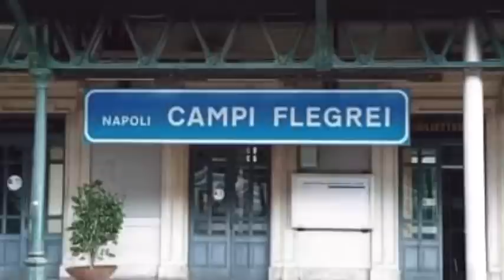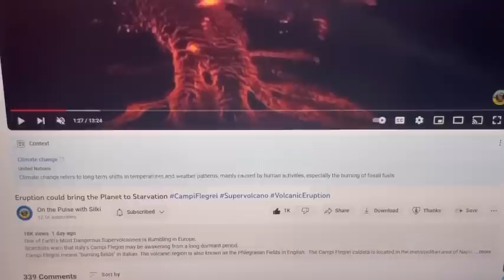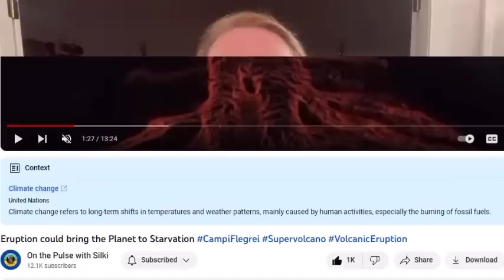Fear of Earthquakes and Evacuation Rumbles Residents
One of Earth's Most Dangerous Supervolcanoes Is Rumbling in Europe.
Scientists warn that Italy's Campi Flegrei may be awakening from a long dormant period.
Campi Flegrei means "burning fields" in Italian. The volcanic region is also known as the Phlegraean Fields in English.  The Campi Flegrei caldera is located in the metropolitan area of Naples with more than 3 Million residents at risk.
It is considered being one the most dangerous volcanoes in Europe, as it has been the source of large-scale explosive eruptions in the last 250.000 years.
An imminent eruption could happen at any time, scientists can't agree on what and when but something is happening.